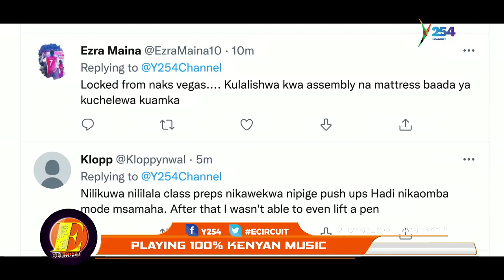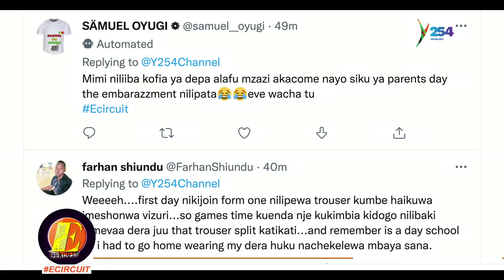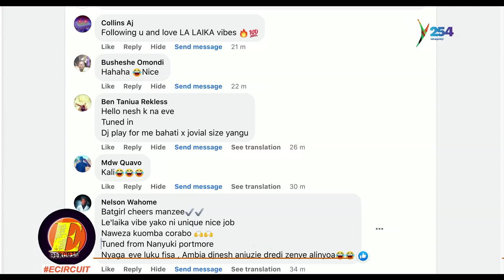JODIA SHARES ON HER COMEBACK IN THE MUSIC INDUSTRY